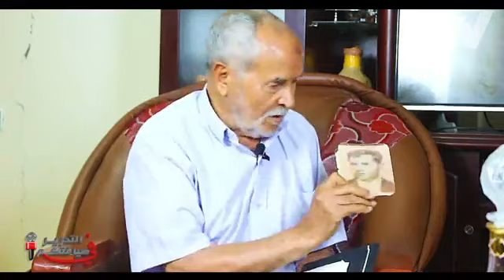التحرير_في_ضيافتكم يحل ضيفا على المجاهد عبد_القادر_بن_عمر المعروف ب (دلوله) ..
برنامج التحرير_في_ضيافتكم من تقديم الإعلامي أحمد_ديدي يحل ضيفا على المجاهد عبد_القادر_بن_عمر المعروف ب (دلوله) ..
تابع قناة التحرير ويب تيفي Al-Tahrir Web TV على الفايسبوك واليوتيوب